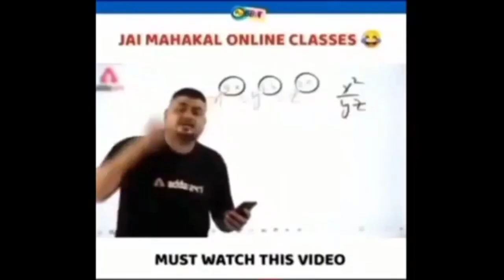Kevin Owens VS Sami Zayn Royal Rumble Full Match | WWE 2K22 Gameplay | Gaming Line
Video Title ;

Ignore Tags ;;;;;;
roman reigns,Gaming Line,
wwe roman reigns,
roman range,
roman reigns wrestling,
roman reigns wwe champion,
wwe,
brock lesnar,
wwe 2k22,
wwe 2k20,
john cena,
wwe john cena,
kevin owens,
sami zayn,
john cena and ko vs roman reigns and sami zayn,
wwe 2k22 gameplay roman reigns vs john cena,
John Cena joins Kevin Owens to battle Roman Reigns & Sami Zayn: WWE Now, Dec. 30 2022,
Roman Reigns Smash John Cena & Kevin Owens WWE Smackdown 2022 Highlights Sami Zayn Stunner,
WWE 30 December 2022 John Cena Attacks Roman Reigns on SmackDown,